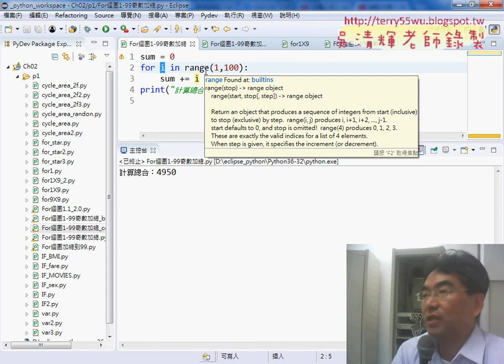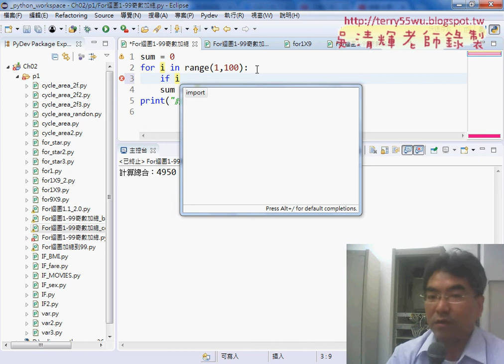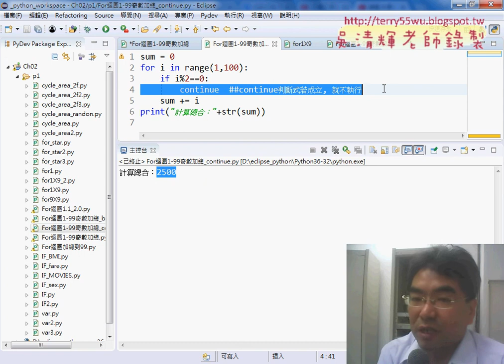04 For迴圈1到99奇數加總